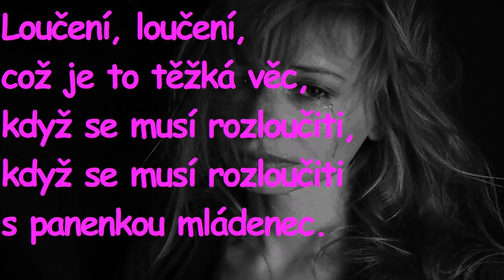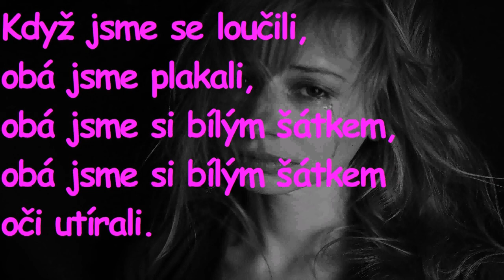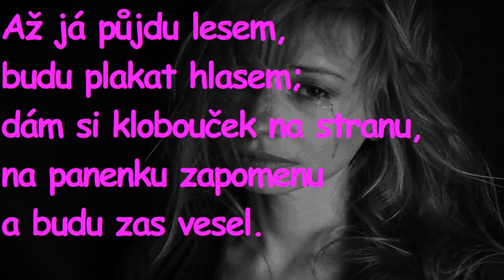Loučení,loučení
video vzniklo z potřeby online výuky pro MŠ Jahodnici. Téma:Loučení - něco končí a něco začíná; měsíc srpen.